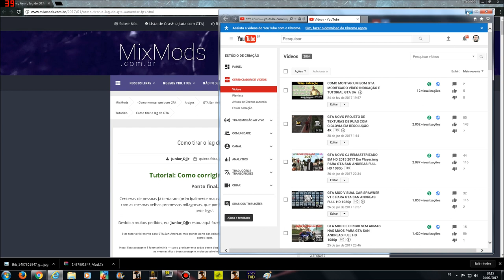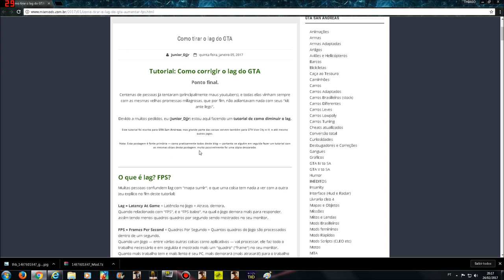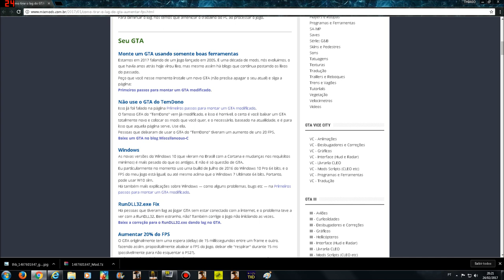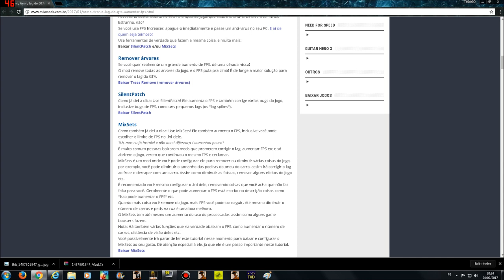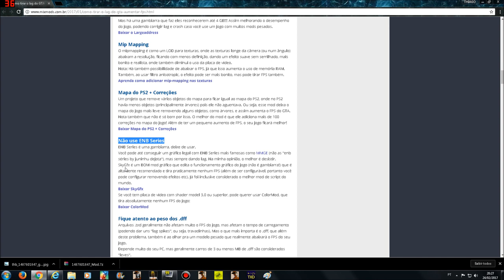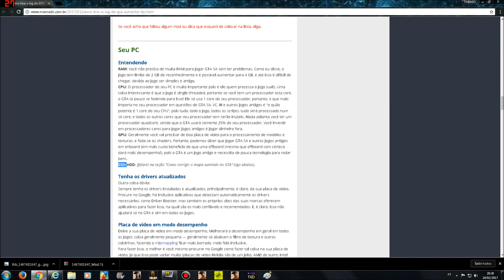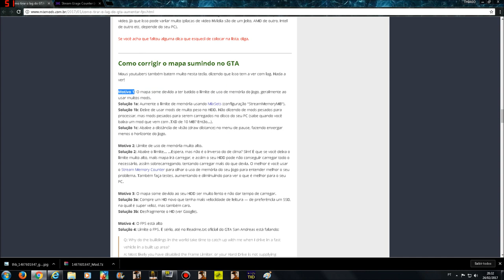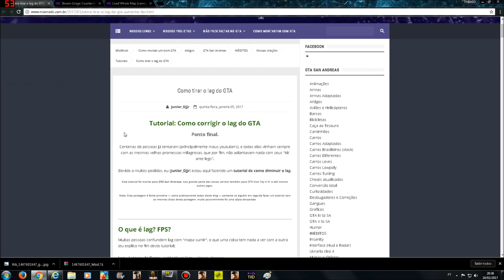COMO CORRIGIR LAG DO SEU GTA 2017 VÍDEO INDICAÇÃO E TUTORIAL GTA SA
ATENÇÂO: Eu avia colocado no título REMOVER 100%, mas foi apenas para atrair mesmo as pessoas para este artigo pois ainda tem pessoas postando métodos antigos, errados ou divulgando métodos erroneamente sem saber.
RESUMINDO: Os métodos apresentados no vídeo irá realmente minimizar os lags em seus GTAs consideravelmente ,e também é recomendado o uso do "MixSets SilentPatch" atualizado, links:

Tutorial: Como corrigir o lag do GTA

Ponto final.

Veja as explicações ,abaixo tem os temas abordados sobre o assunto:

INTRODUÇÃO

O que é lag? FPS?:
Lag = Latency At Game
FPS = Frames Per Second

Seu GTA:
Monte um GTA usando somente boas ferramentas
Não use o GTA do TemDono
Windows
RunDLL32.exe Fix
Aumentar 20% do FPS
Remover árvores
SilentPatch
MixSets
Fazer o GTA reconhecer mais RAM
Mip Mapping
Não use ENB Series
Fique atento ao peso dos .dff
Cuidado ao baixar mods de script
Configurações gráficas do jogo

Seu PC
Entendendo:
RAM
CPU
GPU
SSD/HDD

Tenha os drivers atualizados
Placa de vídeo em modo desempenho

Como corrigir o mapa sumindo no GTA